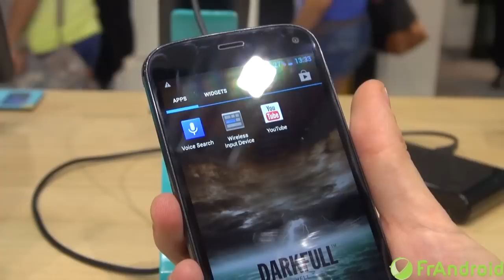Prise en main du Wiko Darkfull